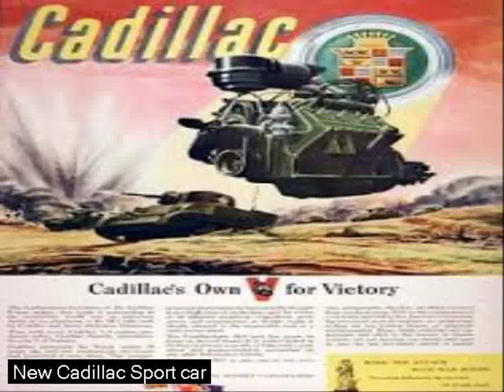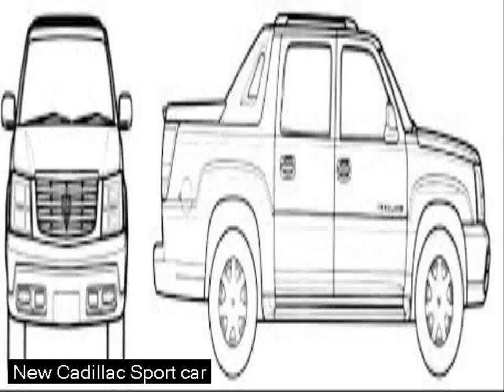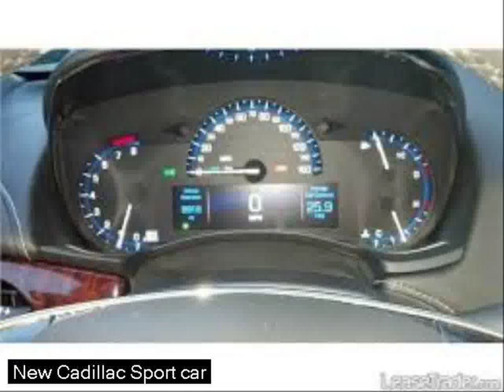the new cadillac escalade 2014 - british luxury cars logos - led shop